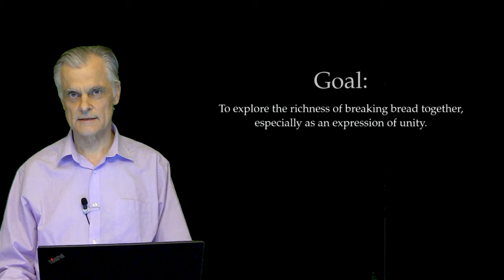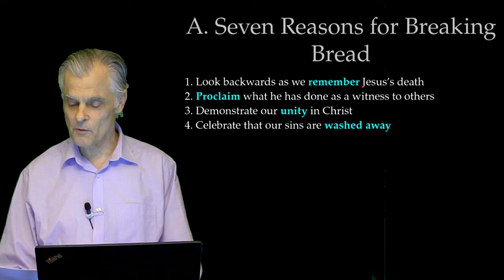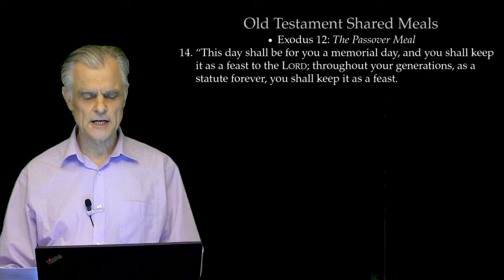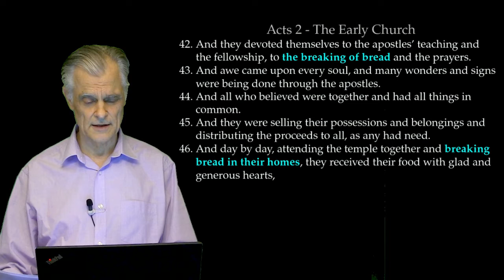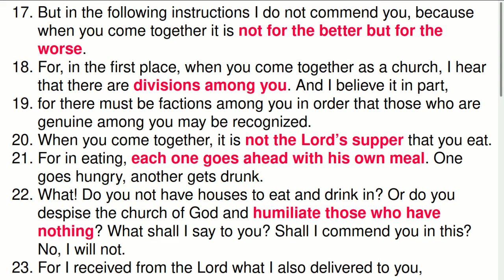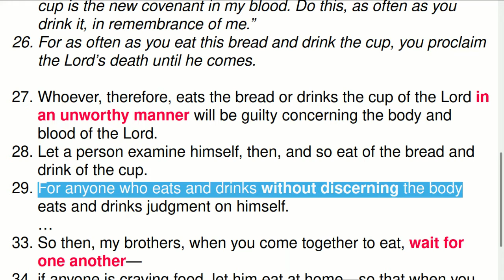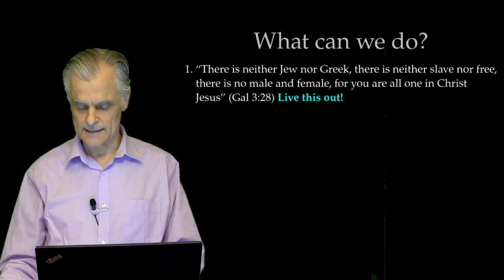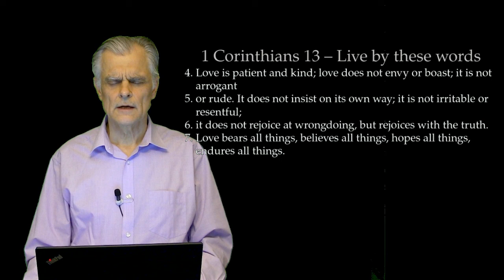June 14 livestream (sermon only) Newlife Church